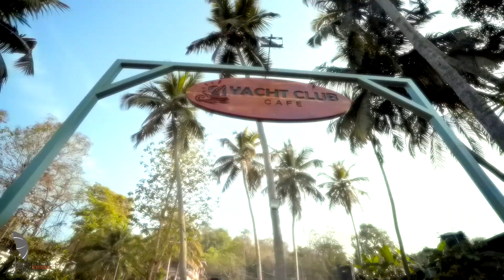Goa Pre Wedding|| Ayush - Richa || Best Location|| Gyan Photo Studio||Paras Jain